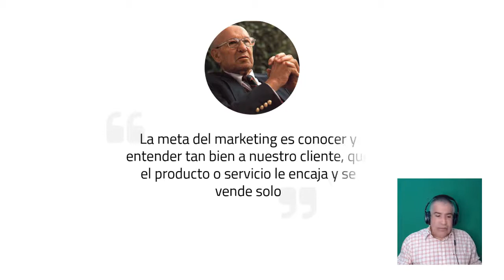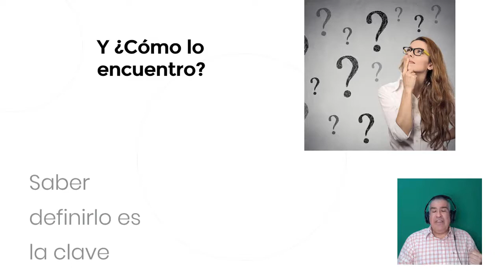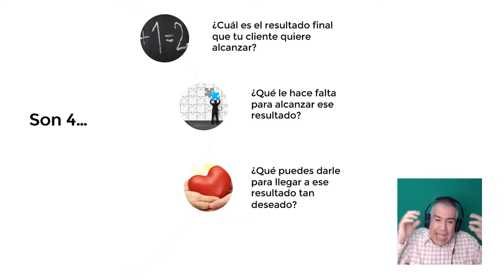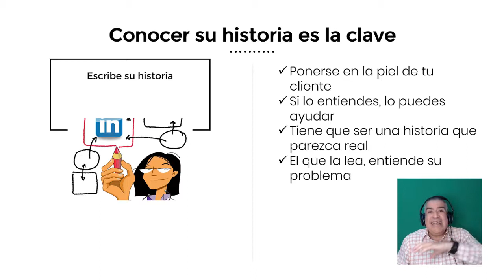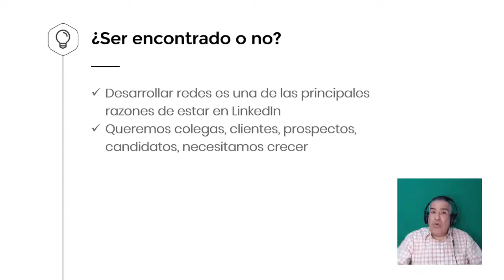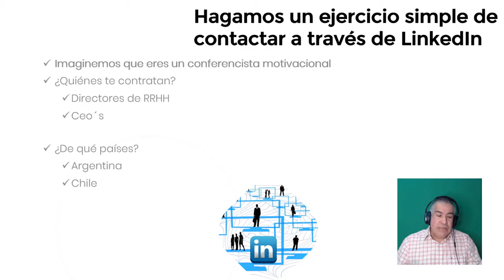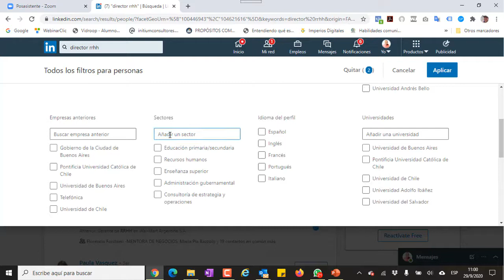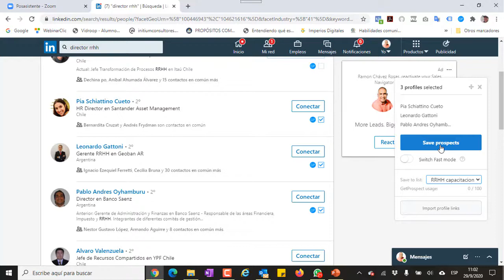Contactando en LinkedIn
Una video nota que preparamos para DBIZ TODAY. ¿Cómo contactar a esas personas que realmente pueden ser nuestros clientes en la red profesional más grande del mundo.